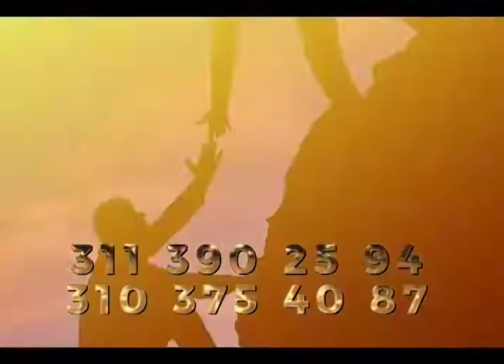DAVER HURBAY EN LOS ASTROS MIERC 16 ENERO 2019.